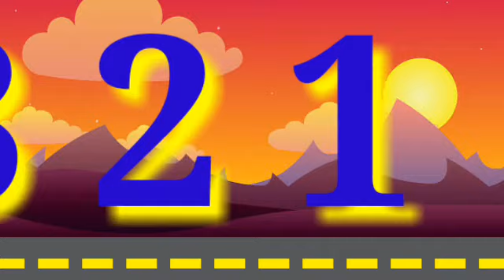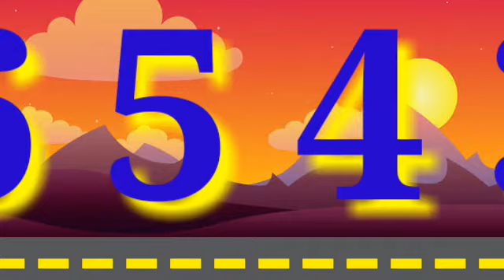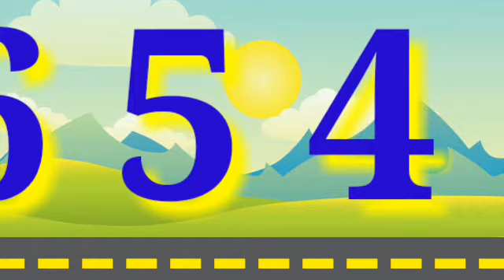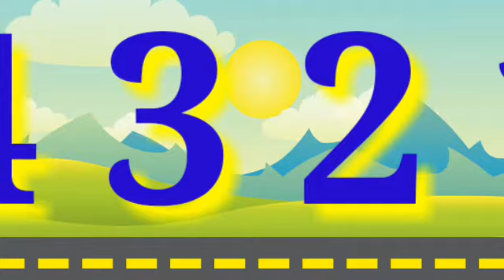Wheels on the bus | nursery rhymes | kids song | baby poem | kids learning video | कविता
Hello,
 I welcome you all on my channel Aarush life . On my channel I will provide you very useful information about kids care , toys, food regarding Baby and Infant on behalf my personal experience.
My Channel Is About My Day Today Work Experience.In Which I Will Show You My Cooking Recipes, My Baby Activities, My Lifestyle & All My Creative Activities.